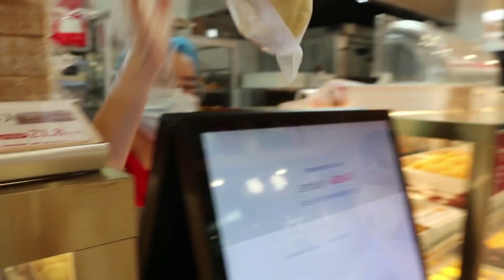北京开的最久的炸糕店，最受欢迎的炸货竟然翻车了，盐酥鸡油香肉嫩太好吃了！| 不喝可乐的王可可#mukbang#美食